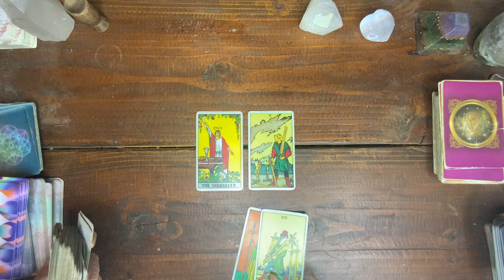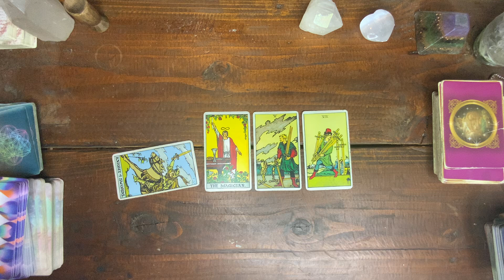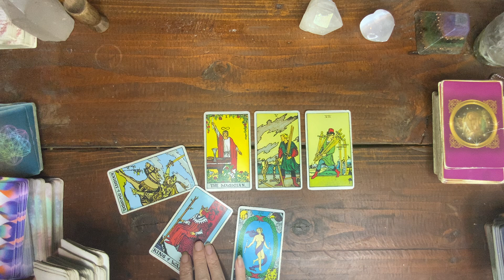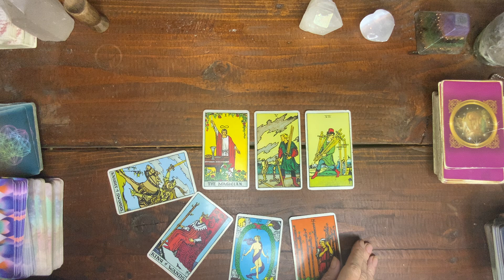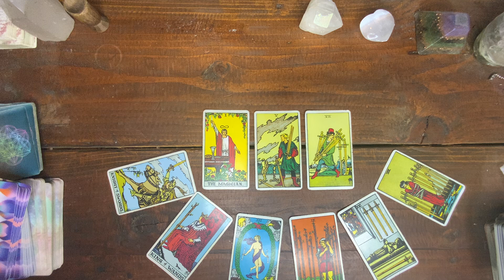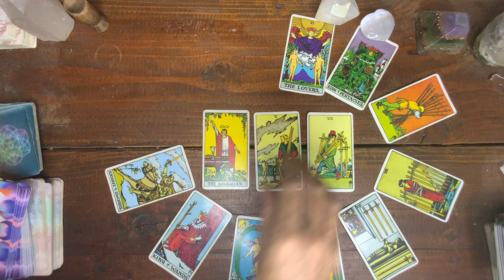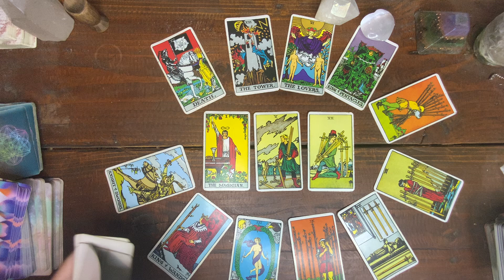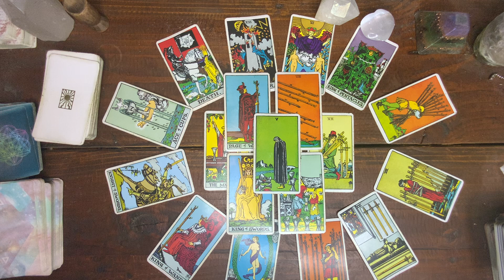Collective Astrology 888 tarot reading~trickster revealed